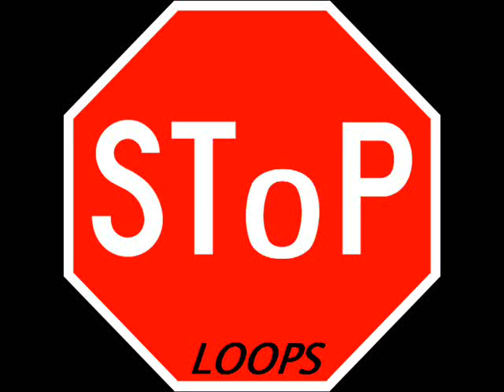Oti den vlepeis - Zari [Instrumental]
DOWNLOAD

greek hip hop rap instrumental klmt union ζαρι οτι δεν βλέπεις